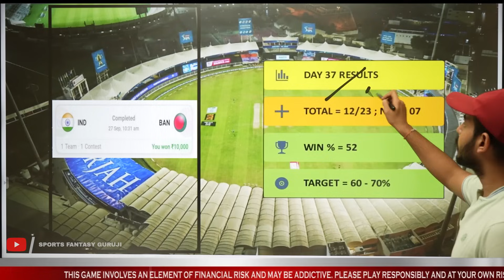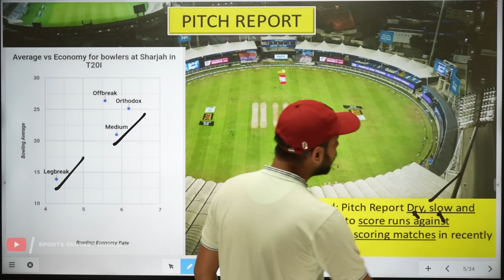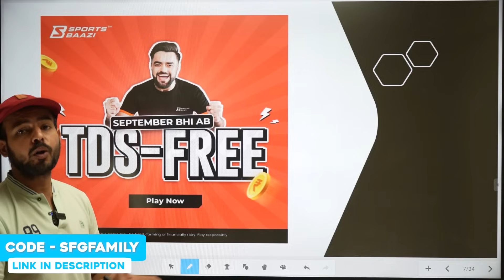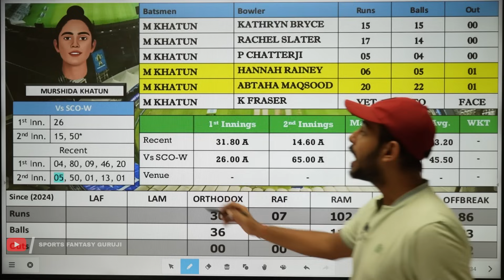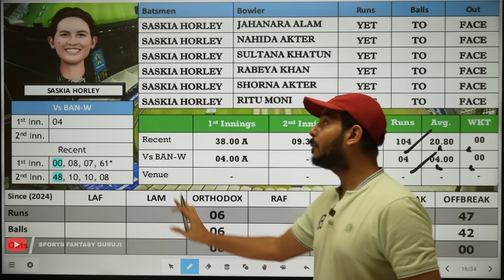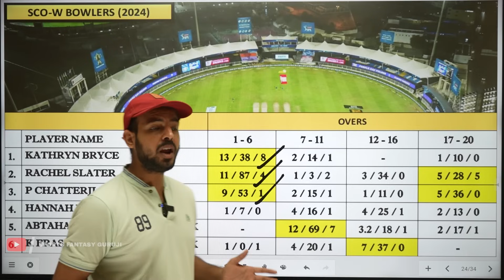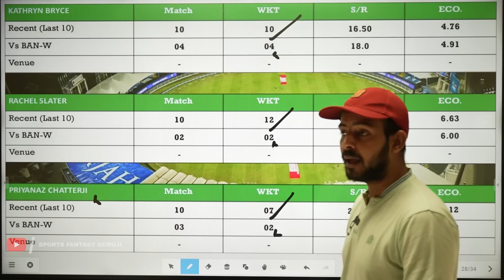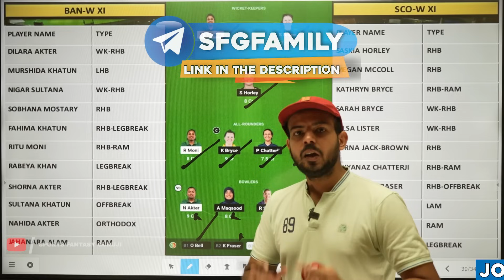BD-W vs SCO-W Dream11 Prediction | T20 World Cup Dream11 Team | Dream11 Team Bangladesh vs Scotland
refercode=SFGFAMILY